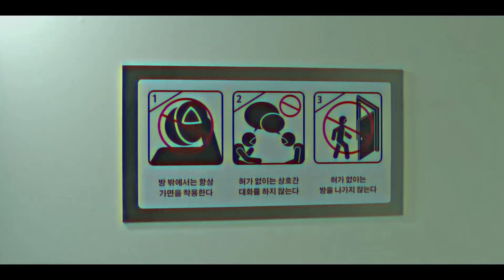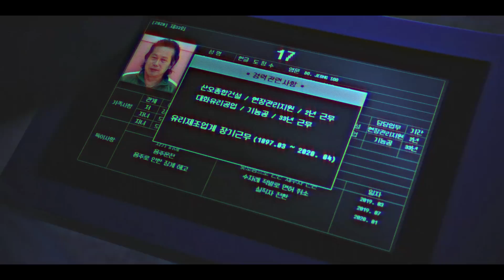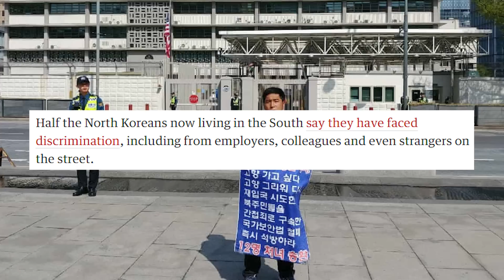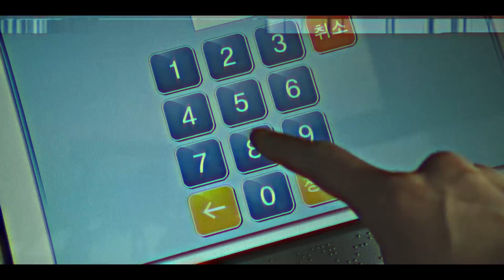Squid Game: Ideology And The New Soviet Man